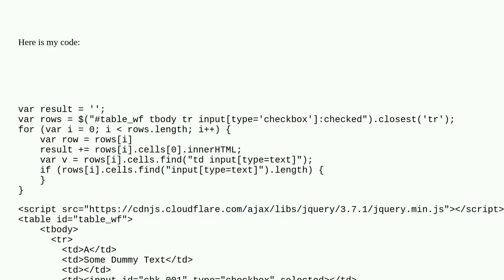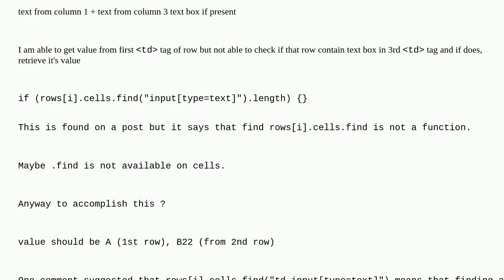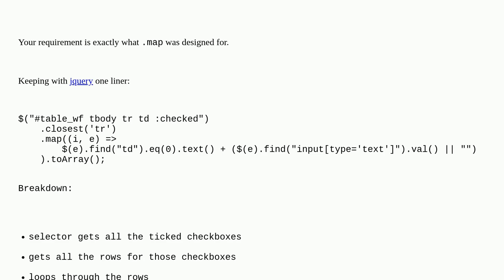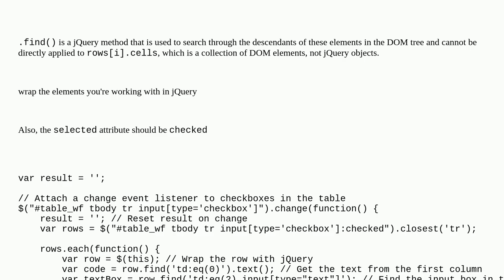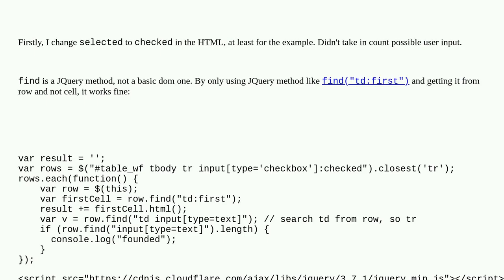Check if textbox exist in table cell or not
A special thanks goes out to the community

  javascript jquery-3 jquery